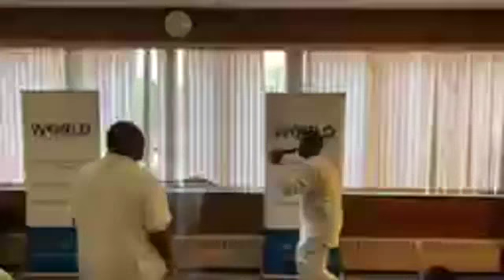Full Sermon "It Is Time To Release - Psalms 73:28 l by Bishop Thomas Clark, IV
From the series "Step Up Your Game: Where Are You?" The focus is on Worship.